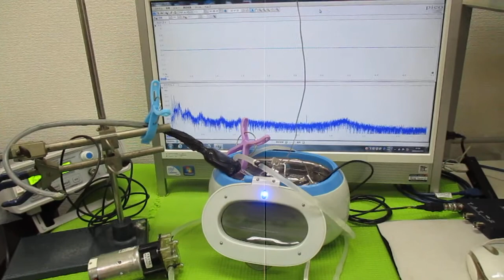超音波洗浄器の利用技術（オリジナル超音波システムの開発技術） ultrasonic-labo